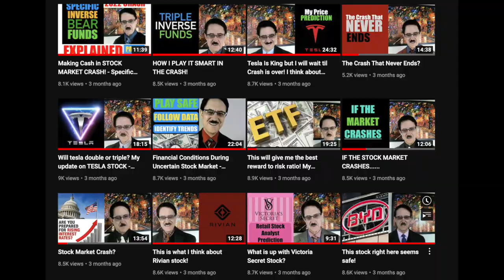The Giant Technology Stocks Begin to Crash Hard!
I summarize why the Fangs stocks are moving the markets and keeping them from capitulating downwards. Netflix NFLX, Microsoft MSFT, Google GOOGL, Facebook FB (Meta Platforms), Amazon AMZN, Apple AAPL, and Tesla TSLA are explained.